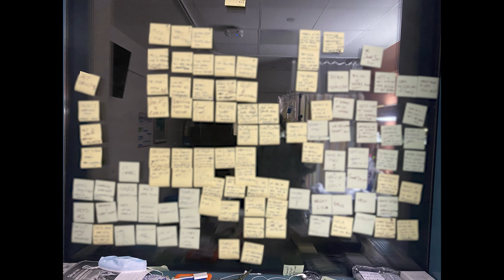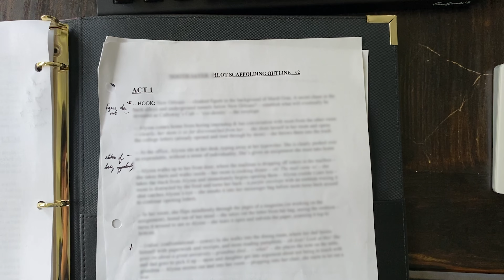My 5-Step Screenwriting Process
been spending all my time writing this past summer - here's what I've learned.
(in my 'Taxi Driver' jacket era btw)

timecodes:
0:00 intro
3:21 phase 2 - test the story
4:30 phase 3 - scaffold outline
7:56 phase 4 - treatment
10:27 phase 5 - scripting
15:45 BONUS - season outline